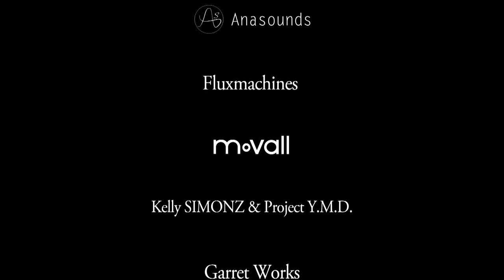Caparison Guitars | Dellinger Prominence demo by Jake Cloudchair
[Specifications]
Body |
Mahogany / Maple / Mahogany (TAT Carve)
Bridge : Schaller S-FRT II with Special Corrosion Resistant Screws

Neck |
Maple, Bolt-On Joint, Oil Finish
Fingerboard : Ebony With White Binding, Clock Inlay
Radius : R350 to R400
Scale Length : 648mm (25 1/2")
Nut Width : 42mm
Fret : 24 Jumbo Frets
Nut : Schaller R2 Locking Nut

Headstock |
Devil's Tail With Dellinger Prominence Logo, White Binding
Head Angle : 15 Degrees
Machine Heads : Gotoh SG381-07 H.A.P.

Electronics |
Pickups : Caparison SH-N(S) + VS-IA [Neck] / Caparison PH-R [Bridge]
Controls : Master Volume (CTS 500kA), Schaller Mega Switch Model M (5-Way Lever Switch)

Colour : Trans. Spectrum Red [This Model], Trans. Spectrum Black, Trans. Spectrum Blue